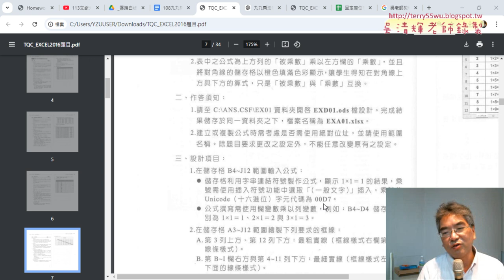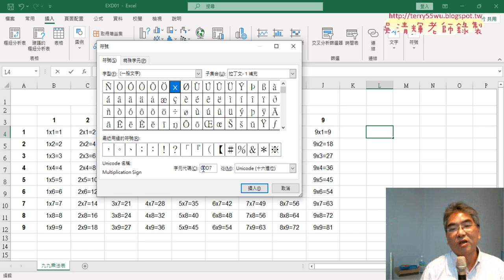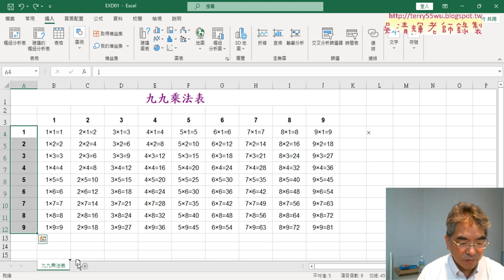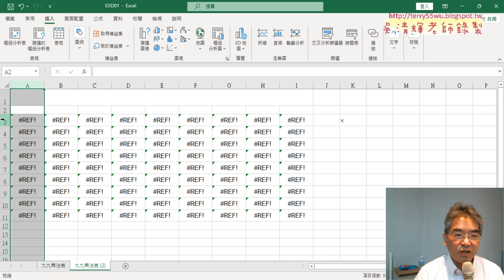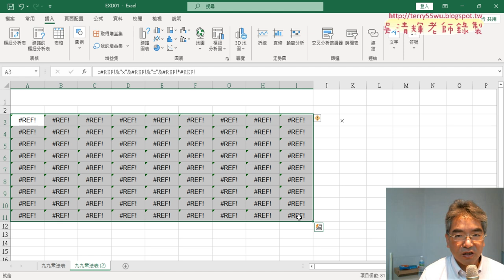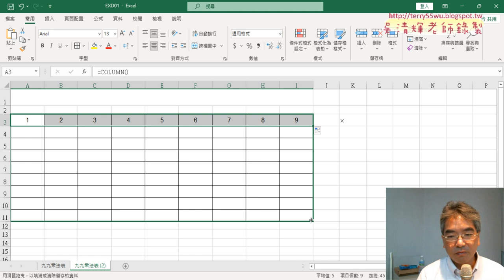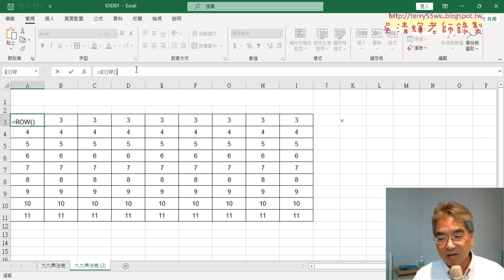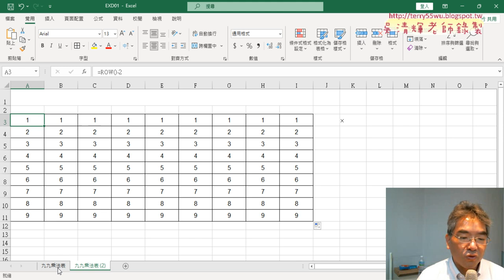02 用COLUMN與ROW函數取代1到9